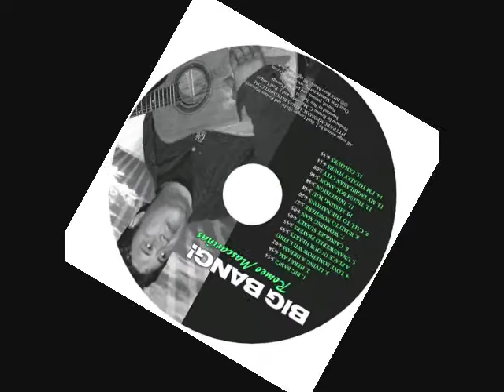Romeo Mascariñas - My Tagbilaran City (Track 13 of 15)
From the album "Big Bang!"

Track No. 13   MY TAGBILARAN CITY

Written by J. Roel Lungay (BMI) - Romeo C. Mascariñas

Performed by Romeo Mascariñas

Mastered by Roy Tutor

Photos by Jacinto "Toto" Pitoy